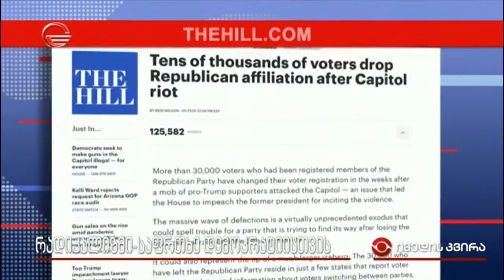ამირან სალუქვაძე. ინტერვიუ იმედის კვირას. 31.01.21